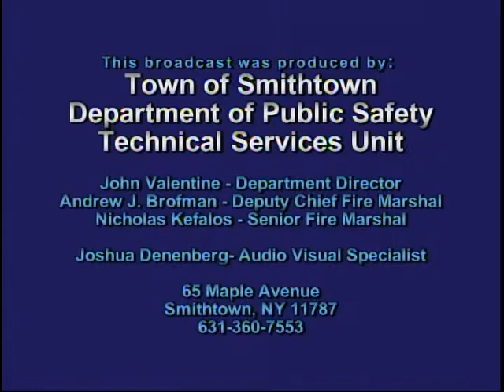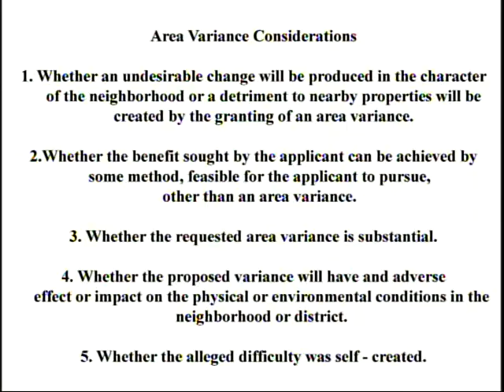Town of Smithtown BZA Meeting 09/25/12 - Part 1